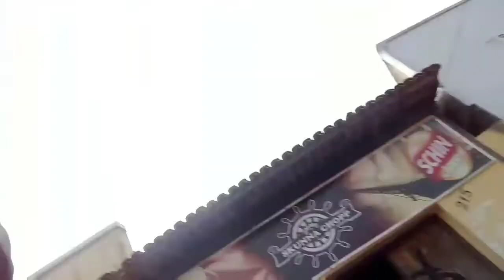Blog do dia desafio da garrafa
Samã gamer Silva Rodrigues